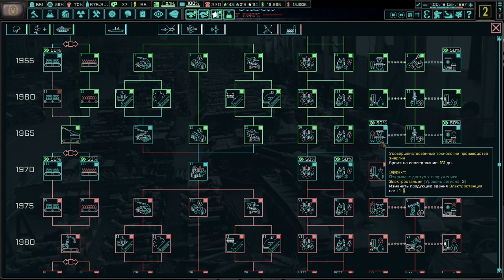HOI4 TNO Кемеровское Царство(5) - Вторая Сибирская война